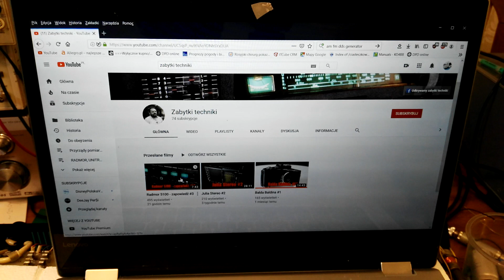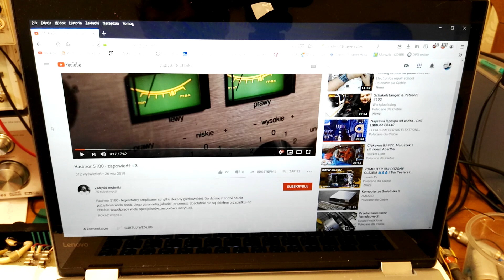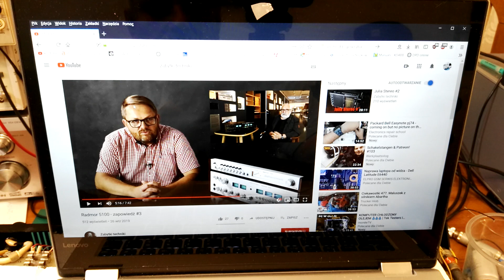(186#) Zapowiedź projektu "Radmor".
Wreszcie zajawka dużego projektu Radmor o którym mówiłem od wielu miesięcy, zapraszam do oglądania.